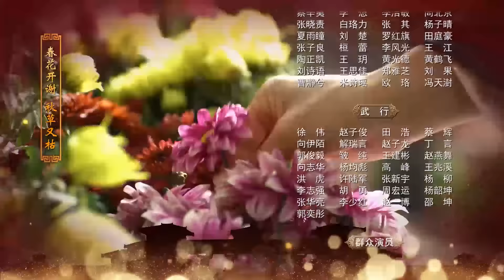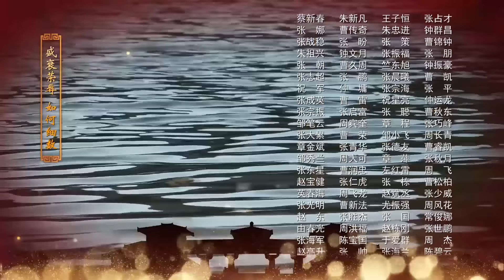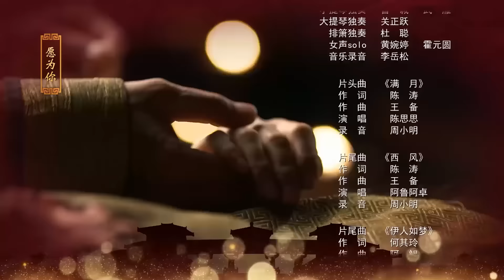ep.52 หมี่เยี่ย จอมนางเหนือมังกร ตอนที่ | The Legend of Mi Yue | 芈月传 HD【Thai】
《หมี่เยี่ย จอมนางเหนือมังกร》นำแสดงโดยซุนลี่  หลิวเทา  ฟางจงซิ่น  หวงซวน  เกาหยุนเสียง  จ้าวเหวินซวน
ยุคสมัยจ้านกั๋ว เจ็ดแคว้นแย่งชิงความเป็นใหญ่ ดวงดาวแห่งความยิ่งใหญ่ปรากฏที่แคว้นฉู่ ตำหนักจู่โฮ่วกงสถานที่ให้กำเนิดทารกเพศชายที่จะมาเป็นใหญ่เหนือแคว้นทั้งหก ฉู่เวยหวังซึ่งมีพระทัยห้าวหาญเมื่อทรงสดับว่าเซี่ยงซื่อคนสนิทที่ติดตามมาด้วยกันกับการอภิเษกของฉี่จีพระสนมคนโปรดตั้งครรภ์แล้ว ทำให้พระองค์ทรงโปรดนางมากขึ้น นึกไม่ถึงตั้งครรภ์ครบสิบเดือด เซี่ยงซื่อกลับให้กำเนิดทารกเพศหญิง ฉู่เวยฮองเฮาทรงหวาดระแวงการถือกำเนิดขององค์หญิงน้อย จึงทรงมีรับสั่งให้นำองค์หญิงน้อยไปทิ้งที่ทะเลสาบ นึกไม่ถึงว่าองค์หญิงน้อยกลับลอยไปตามกระแสน้ำไปจนถึงรูปปั้นเส้าซือมิ่งจนได้รับการช่วยชีวิตเอาไว้ ฉู่เวยหวังทรงทอดพระเนตรเห็นดวงจันทร์ พระองค์จึงทรงขนานพระนามองค์หญิงว่า “หมี่เยี่ย”。thai